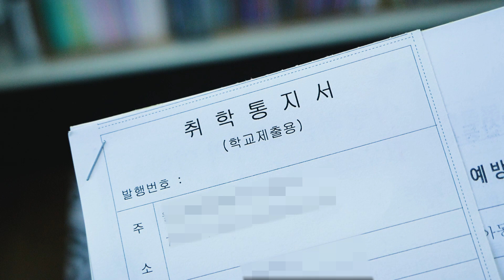막내아들의 취학통지서 - 남자 전업주부의 육아일기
안녕하세요? 주부아빠입니다.

7살 막내아들이
곧 유치원을 졸업하고 초등학생이 됩니다.

오늘 동사무소 직원이
직접 초등학교 취학 통지서를 배달해 주었어요.

물론, 두번째 받는 통지서지만,
큰딸은 둘다 맞벌이 하느라,
직접 받아보지는 못했거든요.

감회가 새롭네요.

이게 전업주부만이 가질 수 있는
특권인 것 같습니다.

저는 IT서비스에서 20년을 일했고
지금은 집안일을 책임지고 있는 주부이자,
40대 유튜버 입니다.

Camera/Lens
2012년 Panasonic GX1 / Nokton 25.95
2018년 Panasonic GX7 / lumix 12-35